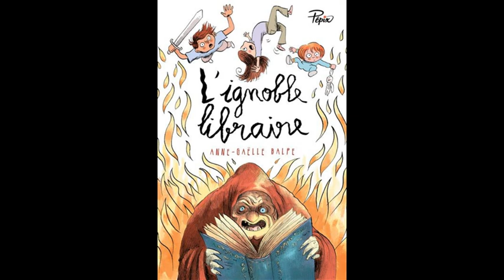Podcast Lire dans le 20ème - L’ignoble libraire d’Anne-Gaëlle Blape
Sohan se précipite pour acheter le dernier tome de sa série préférée. Effrayé par un marque-page magique qui s'est glissé dans son roman, il le rapporte au libraire. Celui-ci lui donne alors un étrange rendez-vous. Il s'agit d'un piège qui envoie Sohan et trois de ses amis dans un livre d'alchimie dont ils ne pourront sortir qu'après avoir trouvé le miroir de longue-vie.
Lu par Laura
Musique générique : Didier Fleury